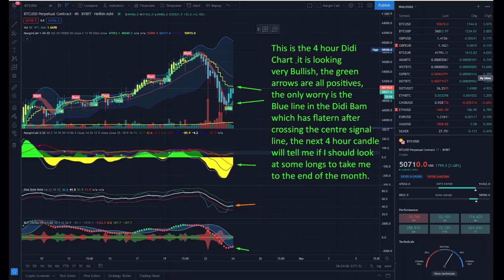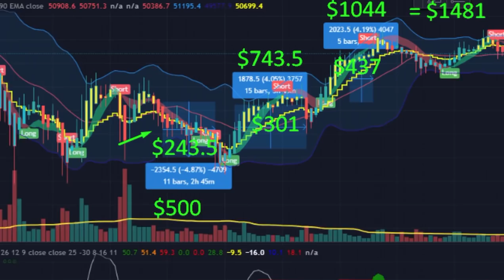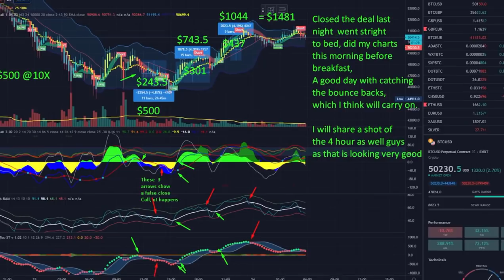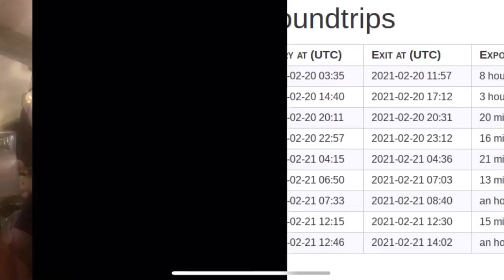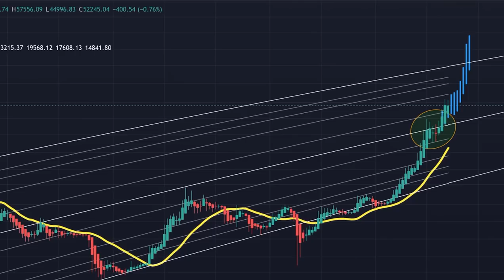WOW!!! MUST SEE BITCOIN UPDATE!!! This could go very fast!!! Square adding BTC to balance sheet and.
In todays video we take a look at the Bitcoin price and what to expect next as  the market is moving in a strange way. Bam indicator and BFAT profit! Brave browser update and much more!!

⏰ Time Stamps ⏰
0:00 Intro
0:30 The bitcoin TA Part
5:50 Blockchain News part